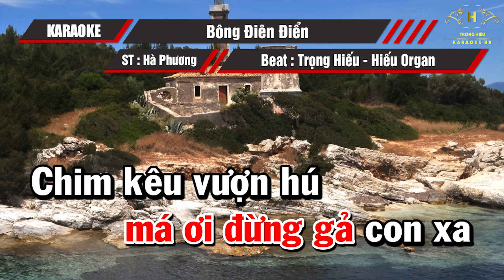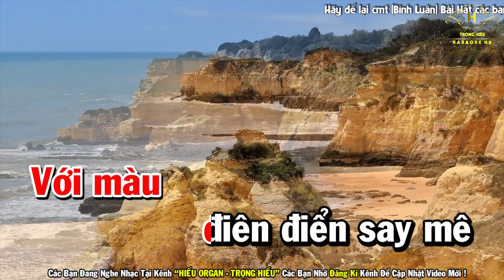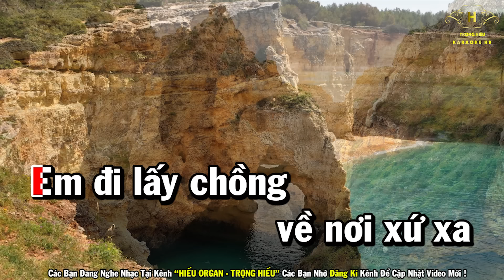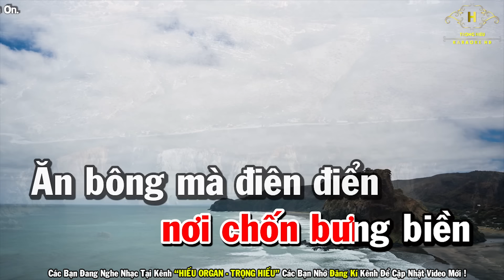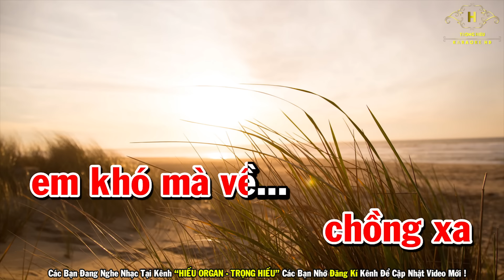Bông Điên Điển Karaoke Tone Nữ Nhạc Sống | Trọng Hiếu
Bài Hát Bông Điên Điển Karaoke Tone Nữ Nhạc Sống | Trọng Hiếu